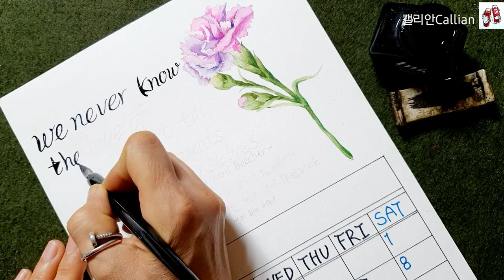5월달력/딥펜으로 쓰는 영문 수채 캘리최고 테라피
딥펜캘리/일러스트 종이:캔손지300g
신한 수채물감/화홍수채붓2호,3호
딥펜_잉크/자바_검정
모나미 네임펜_빨강,파랑,검정